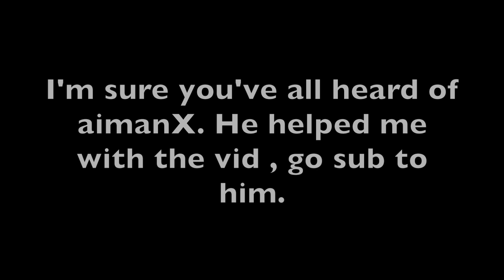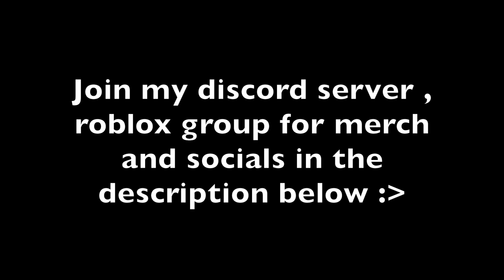Ro Ghoul | Etok2 vs Pkken1 | Blue against red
Description :
Socials
Youtuber Credits
Website Credits
Honeycomb Highway - Sonic Lost World Music Extended Tokyo Ghoul:re OP/Opening Full - asphyxia / Cö shu Nie [ENG SUB] ,

This content has never aired on television in the U.S before